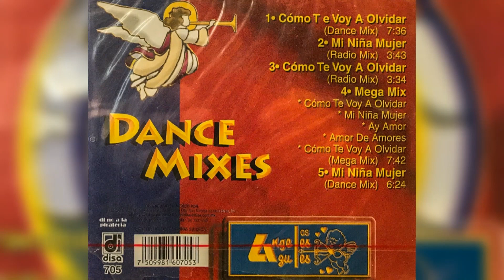💖Los Ángeles Azules - Mi niña mujer (Radio Mix) (1997)💖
Artista, Los Ángeles Azules
Álbum, Dance Mixes
1997, DISCOS SABINAS S.A. DE C.V. (DISA)

Track 2
Género, Cumbia

𝒜𝓉ℯ𝓃𝓉𝒶𝓂ℯ𝓃𝓉ℯ, 𝒵.𝒢.𝒫.